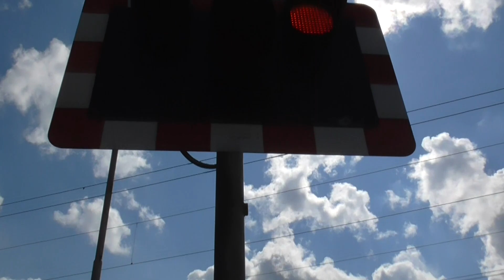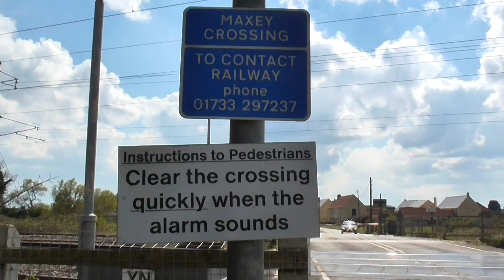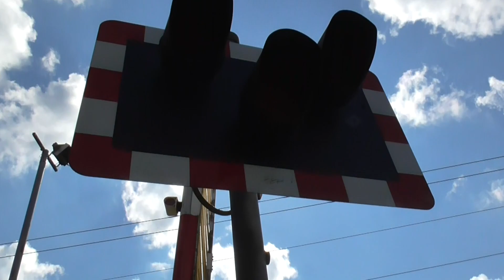(6 Tracks) Maxey Level Crossing, Cambridgeshire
Maxey Level Crossing, Helpston, Cambridgeshire

Location: Maxey Road, Helpston
Trains: Class 43s (LNER)
             Class 43s (LNER)
             Class 170 (Cross Country)

One of only three 6-track level crossings in the UK located on Maxey Road within the village of Helpston in Cambridgeshire. Both alarms here are loud, and the SPX Fluid Power barriers here don't dampen, and bounce quite a bit when lowered. The wigwags here are higher up than usual. Two of the six tracks at this crossing lead trains off towards Stamford, with the other four continuing further onto the East Coast Main Line.